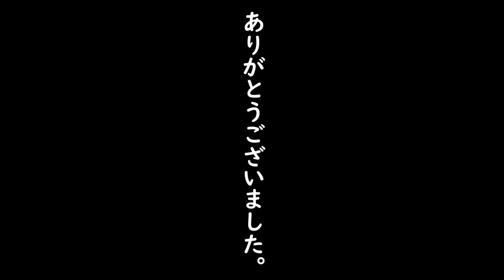ダートレース復帰戦！〈前編〉 ゆっくり~My Summer Car~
Renbou is back!